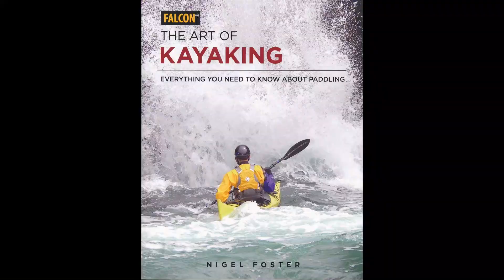Moving sideways in kayak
Moving sideways in a kayak is a fun skill, part of the Art of Kayaking